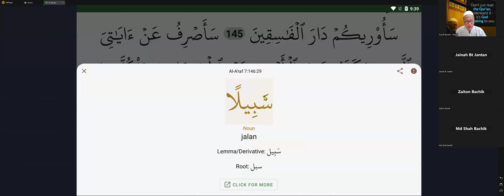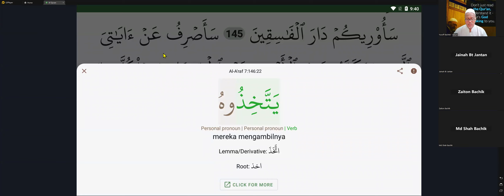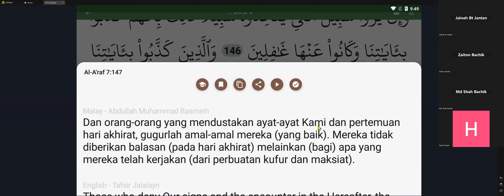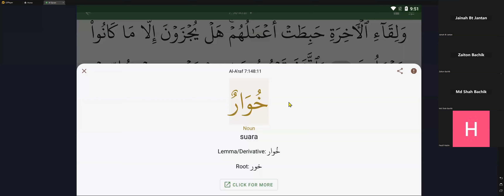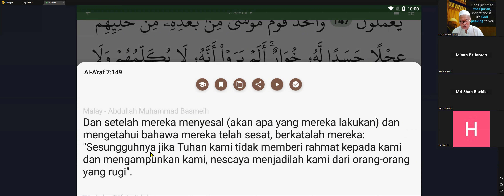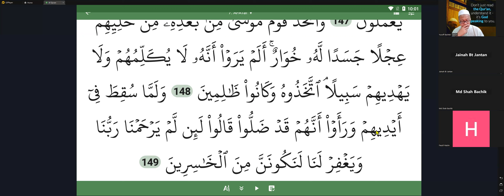BAQY Latihan Amali Surah Al Araf 146 150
Bahasa alQuran sebenarnya lebih mudah untuk dikuasai dari Bahasa Inggeris kerana sistem tatabahasa (grammar) dan morfologi amat sistematik dan berstruktur,  Hadiri Bengkel BAQY 12 jam untuk anda mula memahami teks alQuran dan selepas itu anda boleh ikuti latihan amali setiap minggu ini secara percuma.  InsyaAllah anda akan mula memahami ayat-ayat alQuran sepertimana anda boleyh baca buku lain.